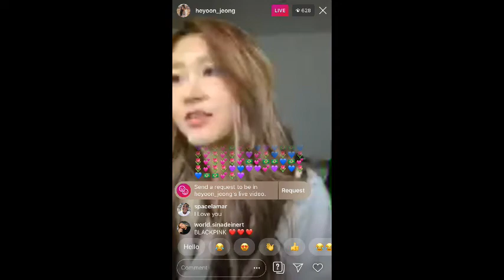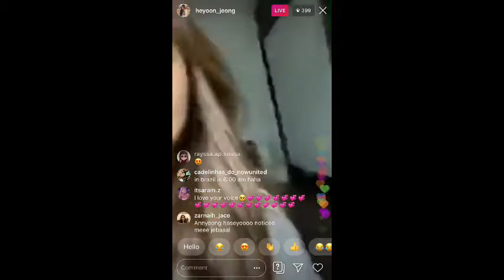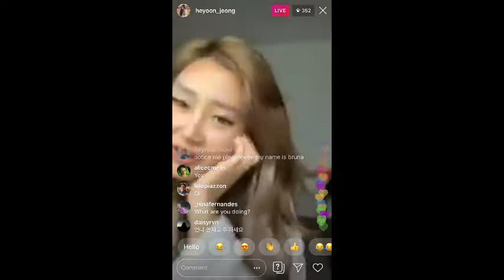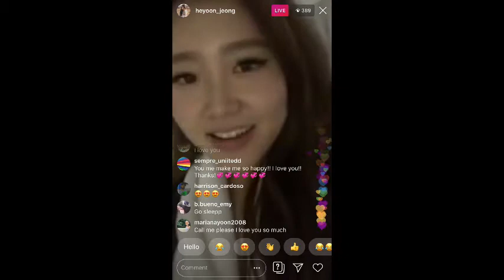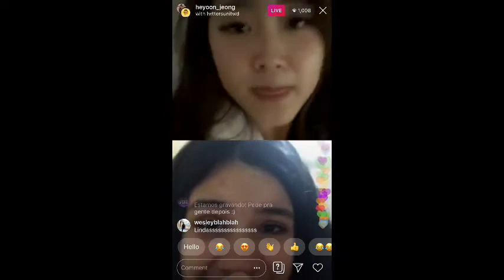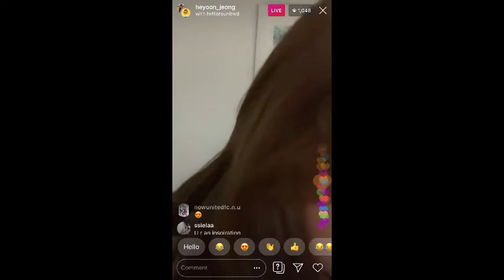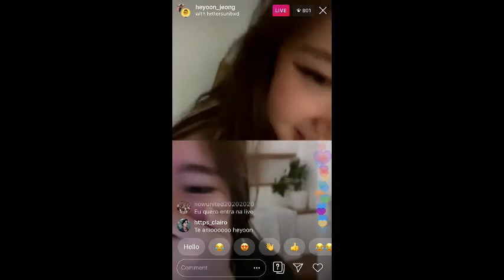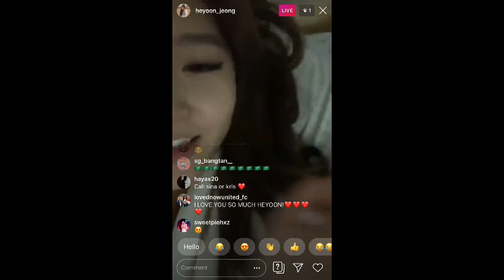Heyoon jeong live stream calling uniters in Jan/23/2020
Heyoon jeong from Now United is live singing & calling some uniters in Jan/23/2020